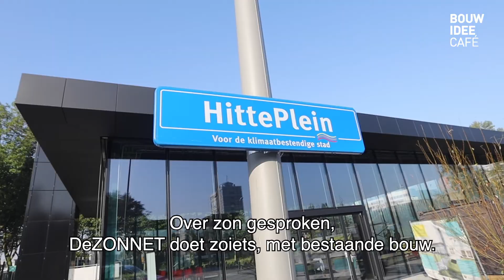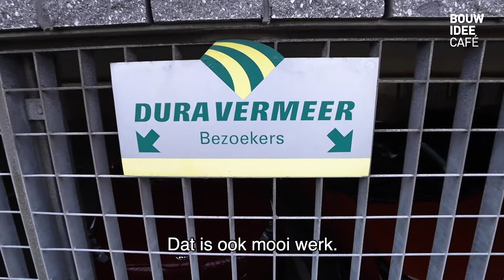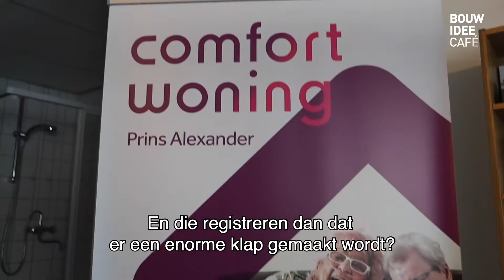FREQUIN | BOUWEND NEDERLAND | COMPILATIE VIDEO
Namens Bouwend Nederland ging Manuel op zoek naar innovaties in de serie De bouw maakt het slim. Want de bouw begint met steeds meer dingen te komen om alles zo groen mogelijk te doen. Zo is hij het hele land doorgegaan opzoek naar verschillende innovaties. En ben jij nou benieuwd welke innovaties hij tegen is gekomen? Bekijk dan de video!

FREQUIN is een Content Marketing Bureau met een voorliefde voor video. Wij combineren strategie, content creatie en social advertising. Wij zijn jouw one-stop-shop voor contentcreatie tot campagnebeheer. Alles onder 1 dak!.